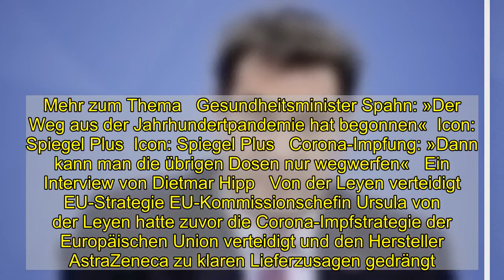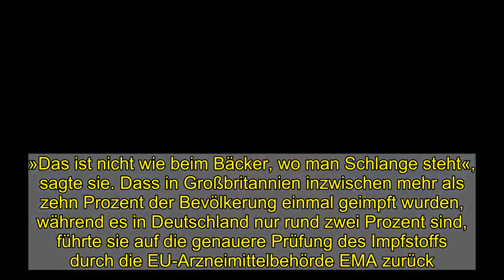Corona-Impfstoff: Markus Söder wirft EU zu späte Bestellung vor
Wer hat die Schuld am Impf-Chaos in Deutschland? CSU-Chef Markus Söder attackiert in dem Streit die EU. Es sei zu spät Impfstoff bestellt und zudem nur auf wenige Hersteller gesetzt worden, sagte Bayerns Ministerpräsident im ZDF-»Morgenmagazin«. Das Ergebnis sei bislang ungenügend.    »Die operative Verantwortung lag in Europa«, sagte Söder. Man habe die grundlegende Bedeutung auch in Deutschland unterschätzt. Deshalb sei man hier einige Wochen nach Beginn des Impfstarts an einen Punkt, an dem die bestellten Mengen nicht ankämen und Impfungen deswegen verschoben würden. »Das ist schon eine sehr, sehr unsichere Situation für so ein wichtiges Thema. Und ich glaube, man hat es auch in Deutschland an einigen Stellen am Anfang unterschätzt«, sagte Söder. Der Ministerpräsident forderte »maximale Transparenz« bei der Aufarbeitung der Probleme. Söder begrüßte deshalb auch den Impf-Gipfel von Bund und Ländern am Montag. Jetzt gehe es darum, schneller an mehr Impfstoff zu bekommen. »Das kann doch nicht sein, dass ein so großer Kontinent, der wirtschaftlich so stark ist und so viele große Pharma-Unternehmen hat, nicht mehr an Produktion möglich machen kann, als nur ein Werk, dass jetzt gerade in Marburg ans Band gehen soll«, sagte Söder.   Mehr zum Thema   Gesundheitsminister Spahn: »Der Weg aus der Jahrhundertpandemie hat begonnen«  Icon: Spiegel Plus  Icon: Spiegel Plus   Corona-Impfung: »Dann kann man die übrigen Dosen nur wegwerfen«   Ein Interview von Dietmar Hipp   Von der Leyen verteidigt EU-Strategie EU-Kommissionschefin Ursula von der Leyen hatte zuvor die Corona-Impfstrategie der Europäischen Union verteidigt und den Hersteller AstraZeneca zu klaren Lieferzusagen gedrängt. »Was ich verlange, ist Transparenz und Planungssicherheit«, sagte sie im Deutschlandfunk. Der britisch-schwedische Pharmakonzern habe vor einer Woche sehr überraschend und ohne plausible Erklärung eine Lieferkürzung angekündigt. Dabei seien die Bestellungen der EU verbindlich und nicht mit Einschränkungen versehen. »Der Vertrag ist glasklar«, sagte von der Leyen. Um das zu zeigen, wolle man das Dokument an diesem Freitag veröffentlichen.    Vorwürfe an ihre Adresse wies von der Leyen zurück. Die EU-Kommission habe den Vertrag mit AstraZeneca rechtzeitig abgeschlossen. Dass Großbritannien früher bestellt habe, spiele für die Lieferpflichten des Unternehmens keine Rolle. »Das ist nicht wie beim Bäcker, wo man Schlange steht«, sagte sie. Dass in Großbritannien inzwischen mehr als zehn Prozent der Bevölkerung einmal geimpft wurden, während es in Deutschland nur rund zwei Prozent sind, führte sie auf die genauere Prüfung des Impfstoffs durch die EU-Arzneimittelbehörde EMA zurück. Man setze auch in dieser Notlage bewusst auf eine bedingte Marktzulassung statt nur eine Notzulassung, weil es »keine Abkürzung bei der Sicherheit« geben dürfe. »Diese drei, vier Wochen muss man sich dann Zeit nehmen«, sagte von der Leyen.    Die EMA will an diesem Freitag ihre Empfehlung über die Zulassung